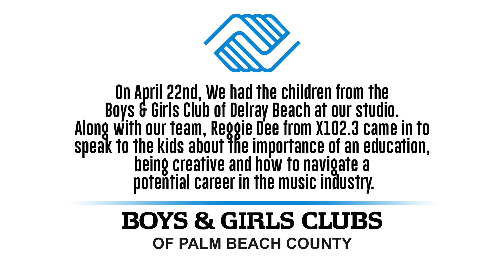The Boys and Girls Club visit Forever Dope Studios.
In this video The Boys and Girls Club of Delray Beach visit our recording studio to learn about possible career opportunities in the music industry as well as multimedia industry. It was incredibly fulfilling to be able to give back to our community. Enjoy!

Forever Dope Media Group/ @FDMGStudios is a collective of creatives who are passionate about all aspects of media, ranging from audio to visual. We are dedicated to providing quality services for artists, creatives and companies alike. This is a brief look into our lives.
Outwork Everyone, Remain Dope!